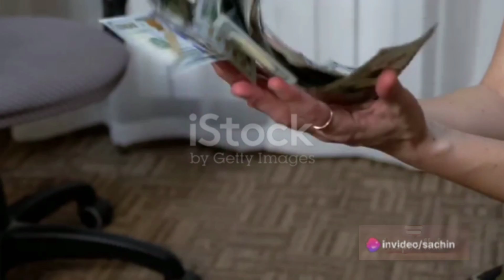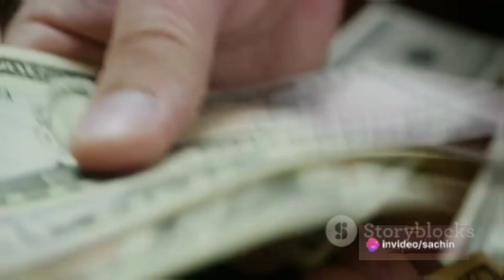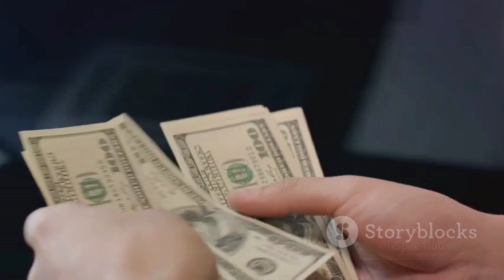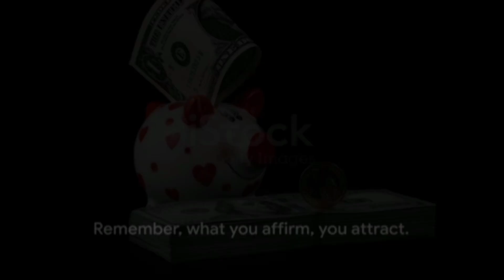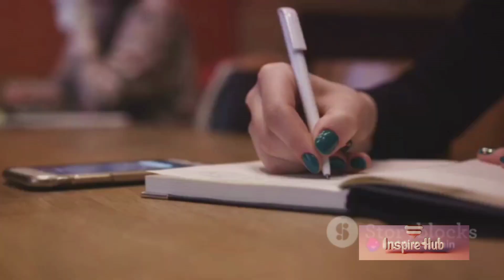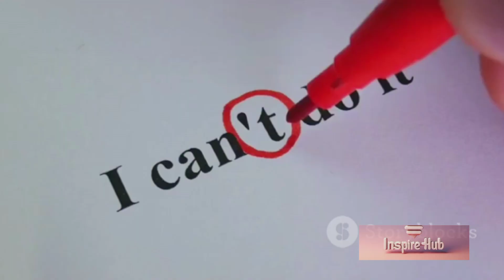Manifest Wealth: 10 Minute Money Affirmation Journey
Manifest Wealth: 10 Minute Money Affirmation Journey by Inspire hub

OUTLINE:

00:00:00 Is Money Just Paper?
00:01:00 Power of Money Affirmations
00:03:13 Crafting Your Money Affirmations
00:05:18 Implementing Money Affirmations in Everyday Life
00:07:24 The Path to Abundance
00:09:26 Closing Thoughts